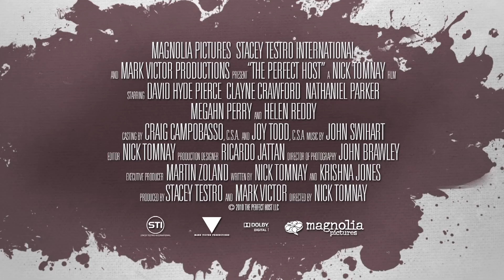The Perfect Host Official Trailer HD